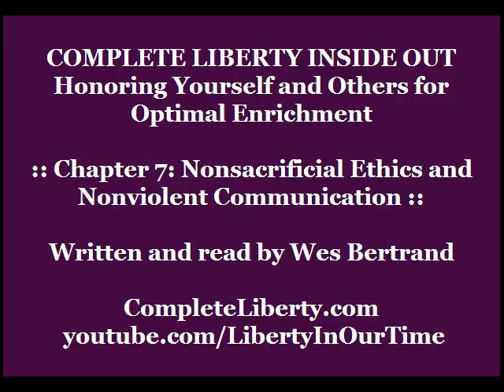Complete Liberty Inside Out | Chapter 7: Nonsacrificial Ethics and Nonviolent Communication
Do you sense that many vital things in the human world are not being considered, from parenting to politics? What if this missing knowledge can be acquired by using your mind with renewed focus, with both clarity and compassion? If you seek to live in freedom rather than in fear, then the practice of self-responsibility becomes a key safeguard, which reveals all the arbitrary controls and impositions in our culture as simply relics of distrust and a fragmented inner world.

We live in an unprecedented time of innovation, and we need philosophical and psychological shifts that accord with respect, understanding, empathy, connection, freedom, and prosperity. In this work you'll find ideas and perspectives about honoring the self you were, the self you are, and the self you can be, in addition to the selves of others, for mental liberation. An inside-out view of complete liberty entails healing, integrating, and growing mentally, so that we can enrich our lives in the most helpful ways, personally and societally.

Commonplace systems of domination and submission of course challenge our resolve; powerful cults of "authority" loom large, and sometimes they may overshadow our yearnings to be happy and free. The American Dream has been constantly diminished by systems such as politics that use coercion and punishment as mainstays. Yet, by compassionately inspecting the nature of childhood and parenting and reviewing their many effects on our lives, we can heal past wounds of trauma and implement win/win strategies to fulfill our needs. A wonderful world awaits.

Wes Bertrand resides in San Diego, CA, where he completed an MA degree in counseling psychology at United States International University. He received a BBA in management and a BS in psychology from Idaho State University in the early and mid nineties. During his nonacademic time, he worked in the mining, construction, and demolition trades. His main professional focus is on education and psychology.